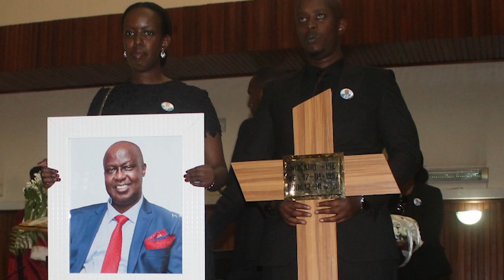Minisitiri Mugabo uherutse gupfa yasezeweho mu marira menshi